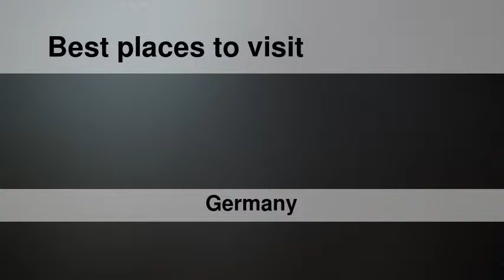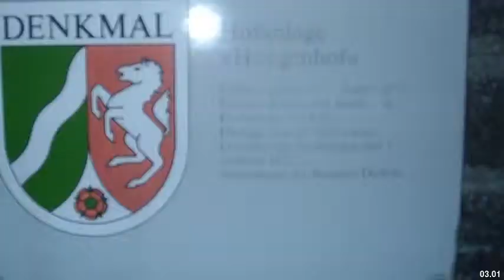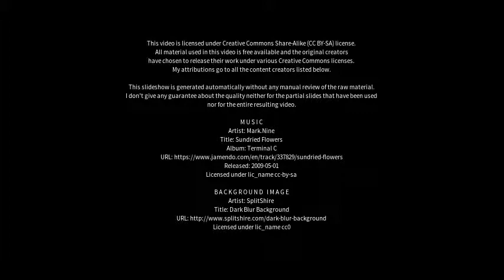Best places to visit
Best places to visit - Kamp-Lintfort (Germany) Best places to visit - Slideshows from all over the world - City trips, nature pictures, etc.